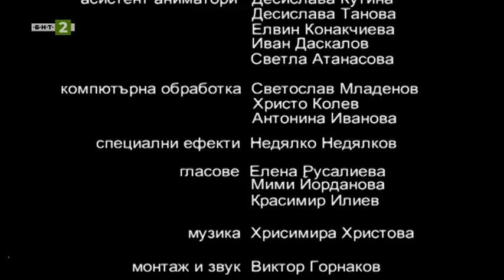Лека Нощ Деца - Вълкът и седемте козлета - 1 Епизод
Една красива българска анимация за лека нощ :)
Сериите следват всяка вечер :)